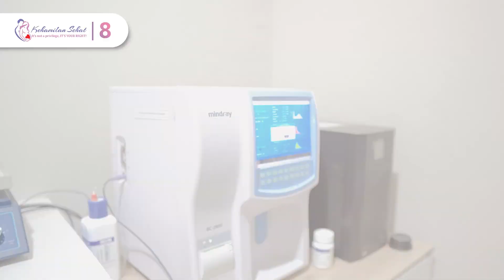Room Tour Kehamilan Sehat Prime Ceger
Calling for all Moms & Mommils di sekitar Bintaro dan Pondok Aren!!

Buat Moms & Mommils yang masih bingung mau melakukan pemeriksaan untuk si Kecil, pemeriksaan kandungan dimana, bisa loh langsung berkunjung ke Kehamilan Sehat Prime Ceger.

Moms & Mommils akan bertemu dengan dokter dan bidan yang ramah dan siap untuk membantu permasalahan yang ada. Selain itu pula Moms & Mommils akan mendapatkan fasilitas pelayanan terbaik dan akan membuat Moms merasa nyaman.

Untuk informasi lebih lanjutnya, coba kita lihat video room tour dari Kehamilan Sehat Prime Ceger berikut ini yuk Mom.